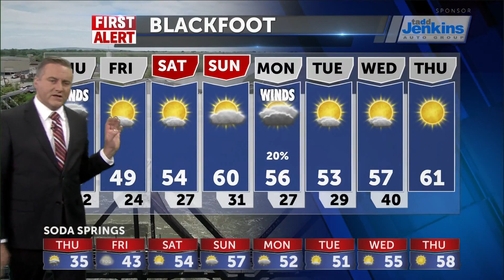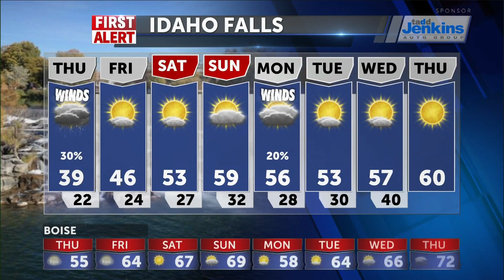Scattered rain snow showers overnight into Thursday